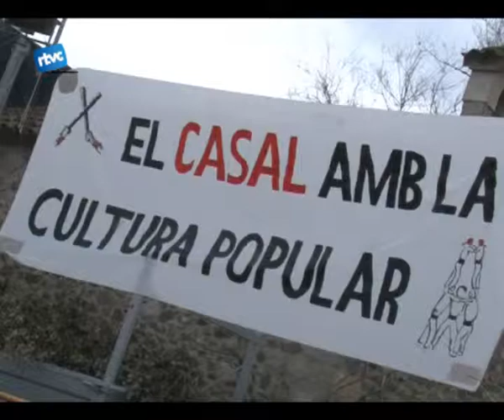Calçots a dojo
I seguim parlant, ara de calçots. Perquè la plaça sant Corneli va acollir la Setena Calçotada Popular. Els col·laboradors del Casal dels Escorrelots van saber organitzar aquesta popular diada amb màgia, bastoners, un bon àpat i música passada per aigua.